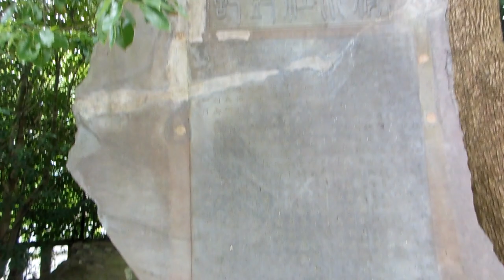寒川神社20230708を歩いてみたDSCN3492